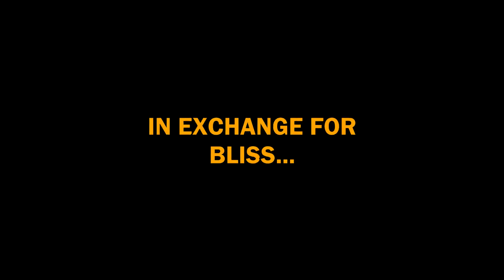Hollow - Graphic novel trailer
A scifi-noir graphic novel adventure where a choice must be made: Free Will or Happiness? Noz awakes with blood on his hands. He has just murdered a spy who disclosed the location of his rebel encampment. It won't be long before the aliens who conquered his planet find his team. But as he heads back, he is conflicted. Is he doing his world a favor by restoring their memories? What good is free will if you use it to destroy yourself and those around you? Under the memory-alterations of the aliens, Noz's people are happy, productive and ignorant. Are they better off that way? Noz must decide. And he is running out of time.